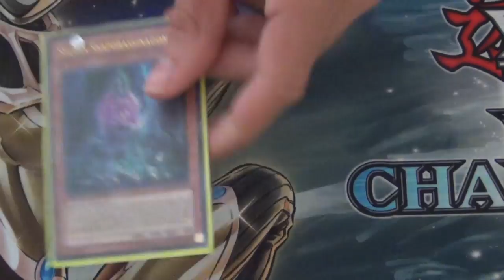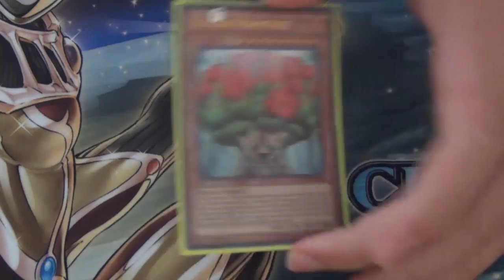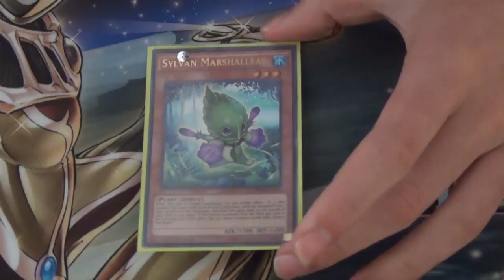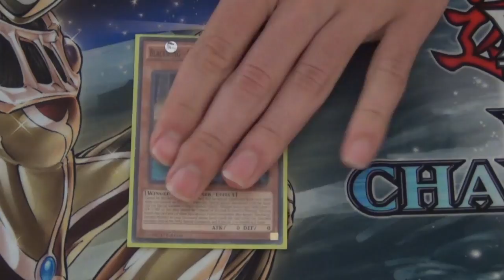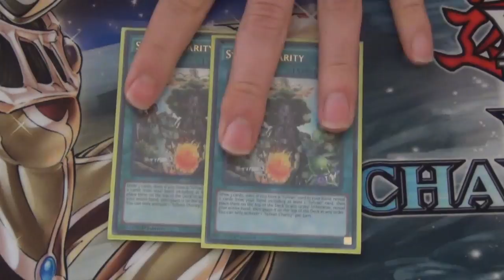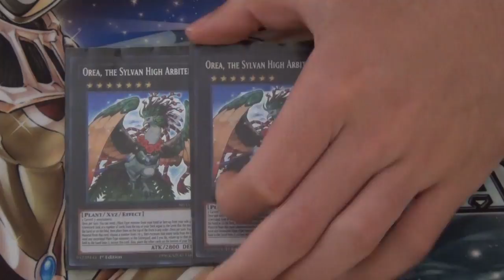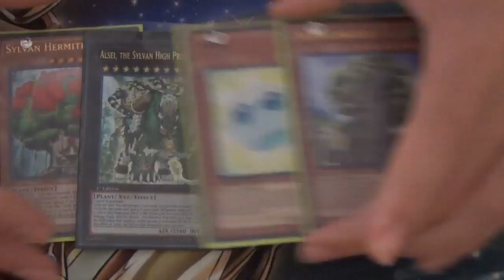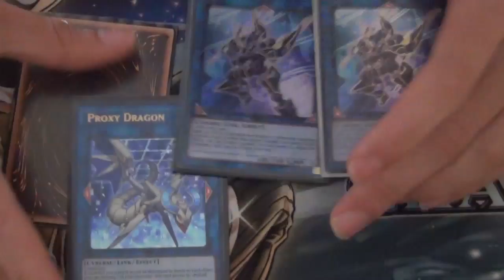Deck Profile - Sylvan Brilliant Link Deck October 2017 (Latin YGO)